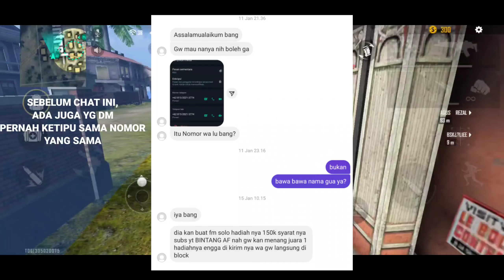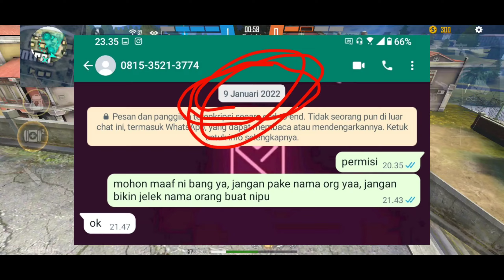NGAKU - NGAKU BINTANG AF BUAT NIPU ORANG !! HATI - HATI !!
gua gak pernah buka store, jual beli akun, & ngadain tour. kalau pun buka store pasti gua infoin di sosmed gua.

Maaf ya kalau di video gua ngomongnya agak belibet 😅